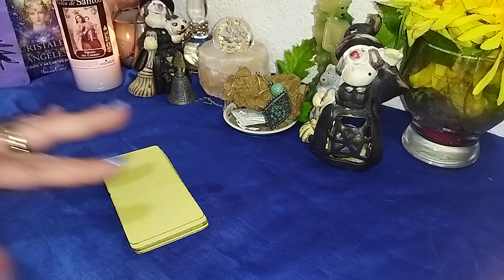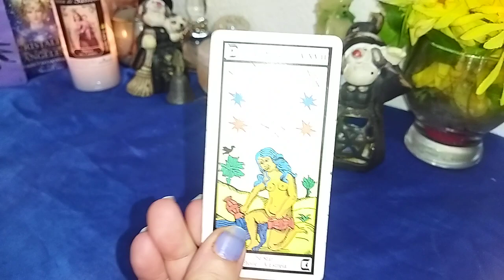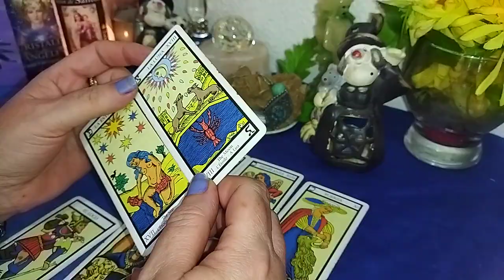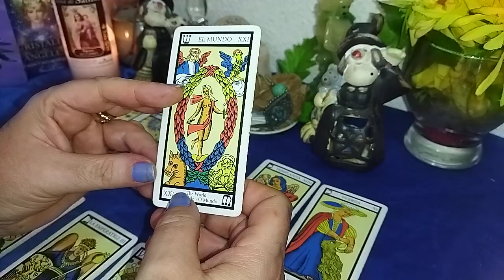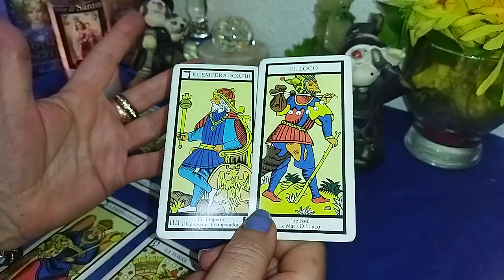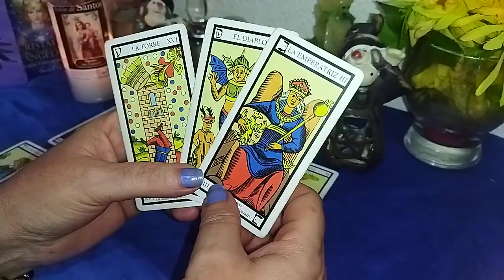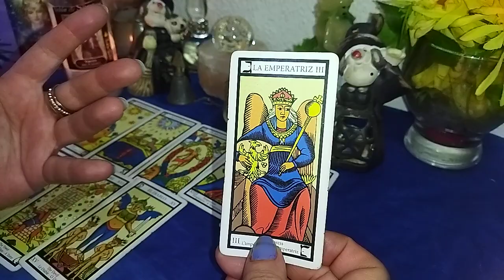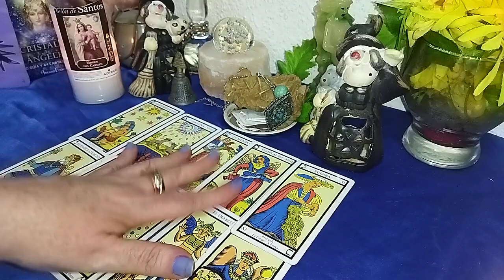acuario eclipses día 16 esto es para ti🤗🤗🤗🎇🎇🎇